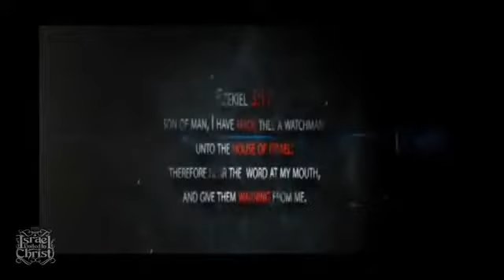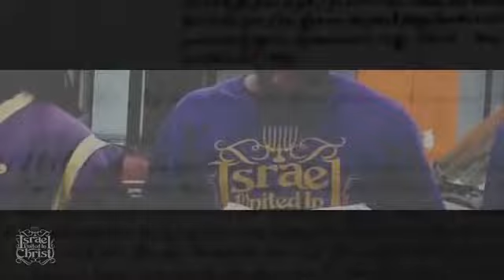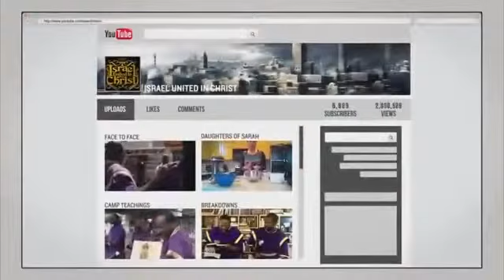The Israelites: To Do Good They Have No Knowledge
For music and IUIC paraphernalia go to originalroyalty.com
(Tuesday, Wednesday, Friday, Saturday, Sunday, 8AM-9:30AM CST/2PM - 3:30PM GMT/9AM - 10:30AM EST)